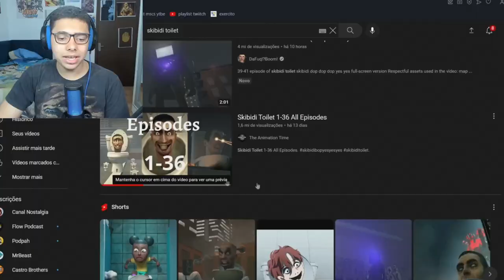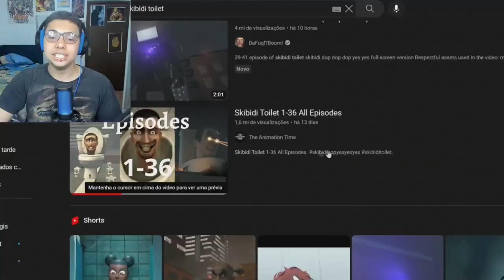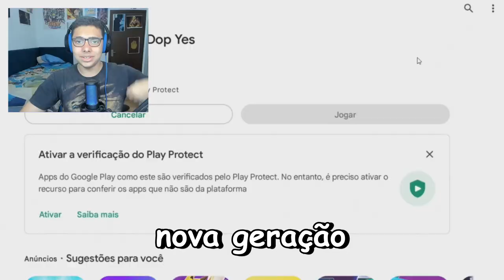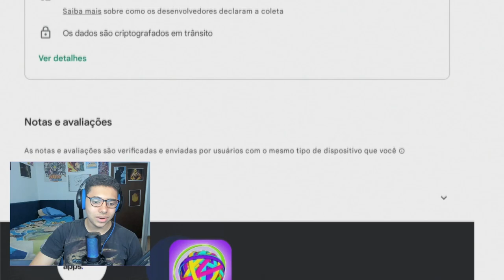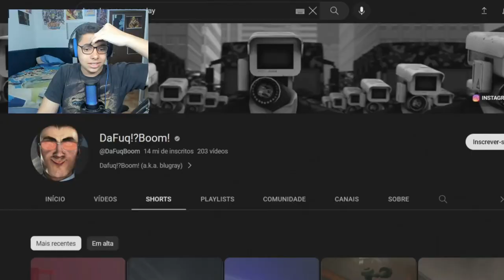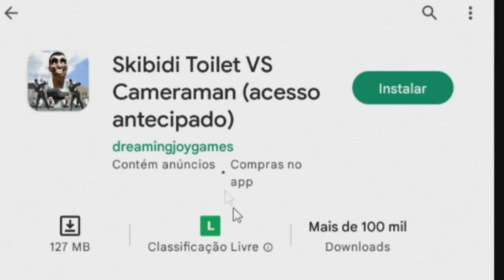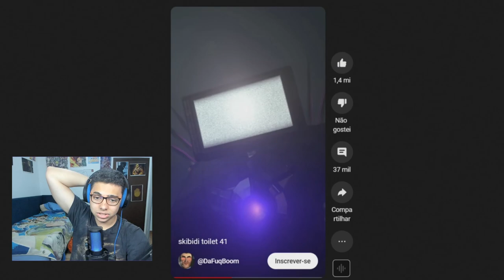A internet deixou BANHEIROS famosos - Skibd Toilet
Dob, skibd dop dop dop yes yes
Skibd dob dob dip dip
(tradução: dê like ou eu vou aparecer no seu banheiro)